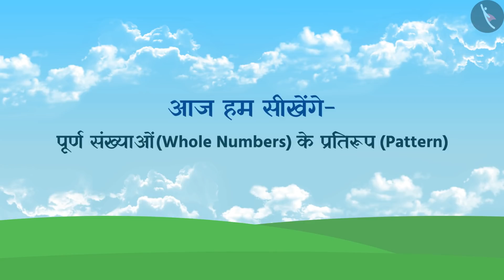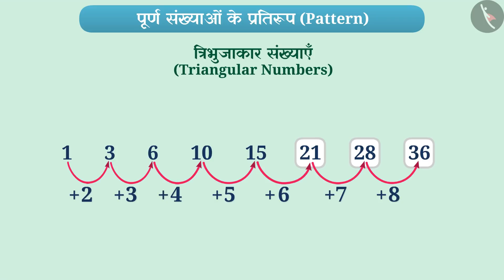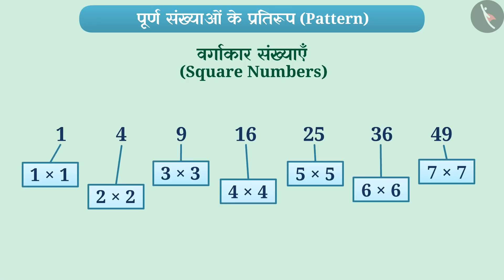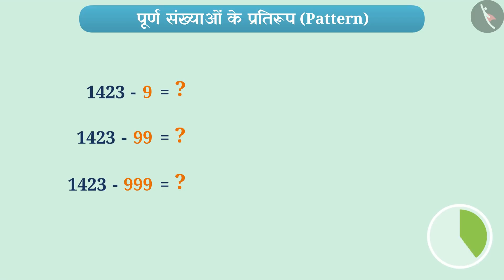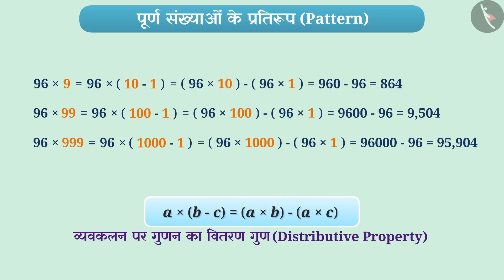पूर्ण संख्याओं के प्रतिरूप | Part 1/3 | Patterns in whole numbers | Hindi | Class 6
पूर्ण संख्याओं के प्रतिरूप  | Part 1/3 | Patterns in whole numbers | Hindi | Class 6 | पूर्ण संख्याएँ | कक्षा 6 | NCERT | पूर्ण संख्याएँ

Patterns in whole numbers | Whole Numbers | Grade 6 | NCERT | Whole Numbers

Welcome to part 1 of Patterns in whole numbers. In this video, we will discuss the concept of Patterns in whole numbers.